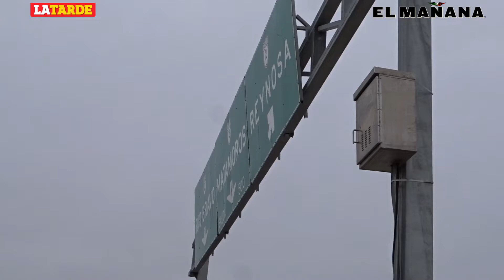Vientos, frío y afectación